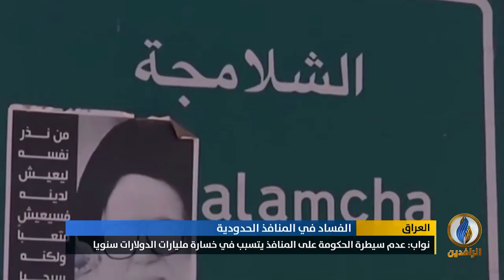تقرير إخباري.. المنافذ الحدودية باتت عنوانا للفساد وسيطرة الميليشيات على المشهد العراقي